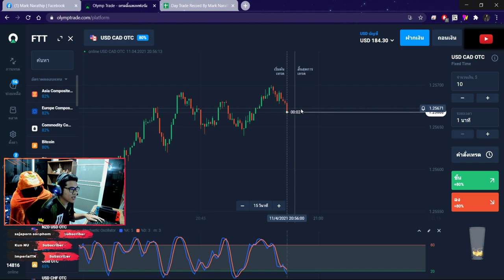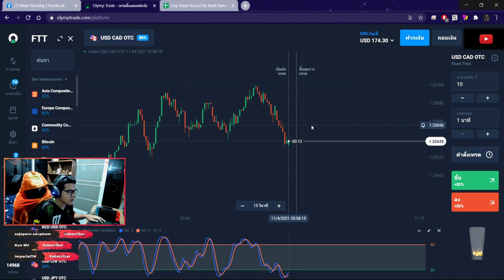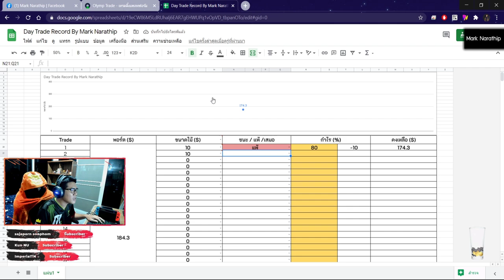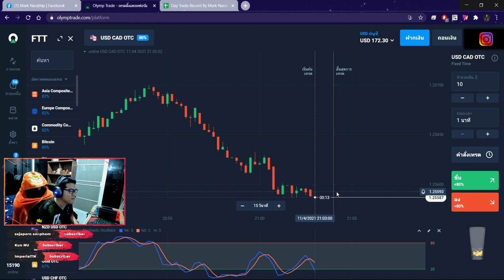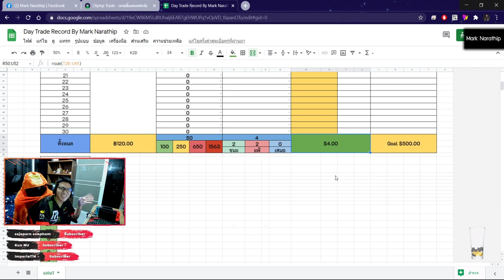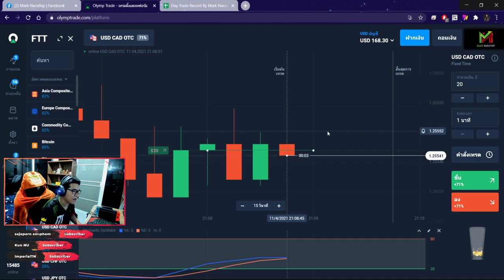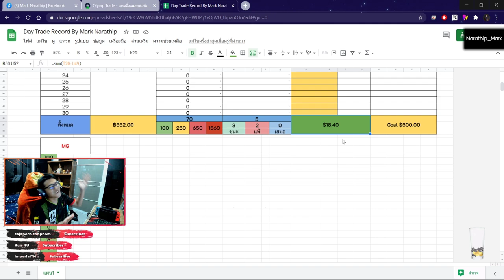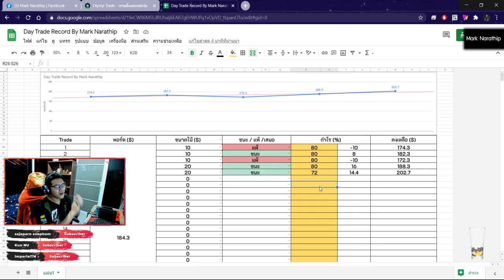เทรดพอร์ตเต่า ทำกำไร 18$ ใน 20 นาที! 😍😱